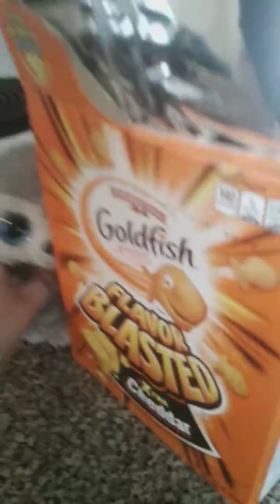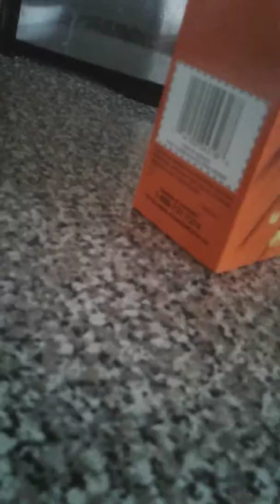Slush finds blue things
I didn't say cheesits I said gold fish